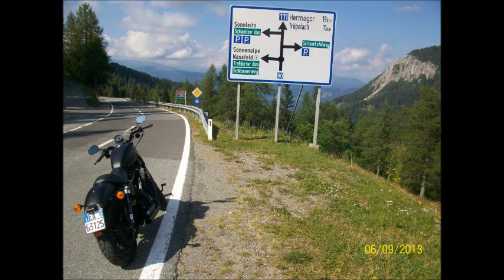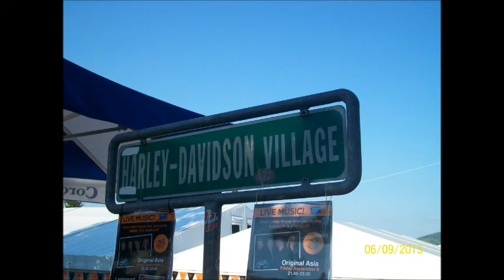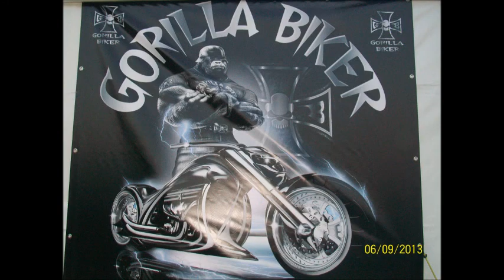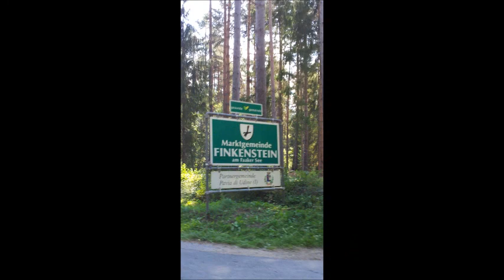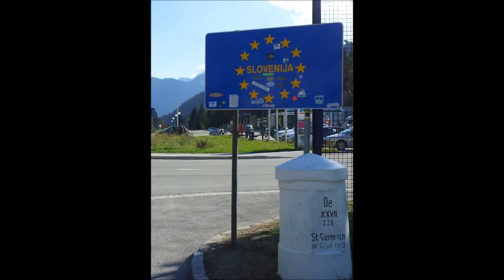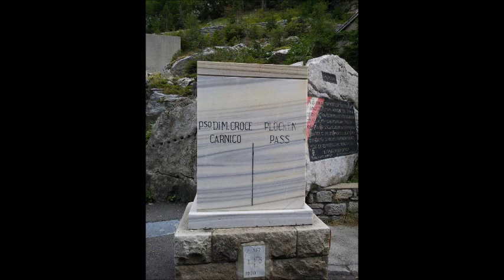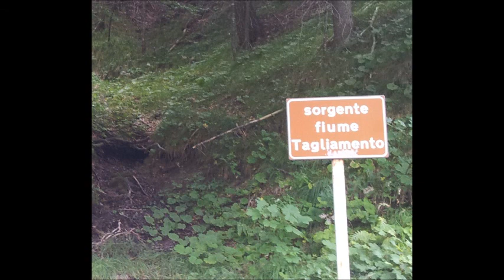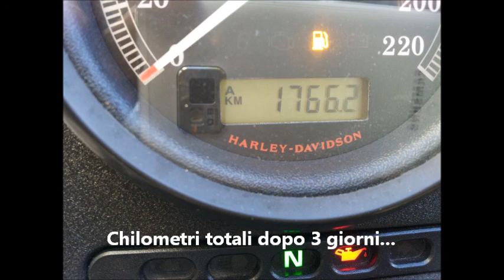BIKE ADVENTURE IN AUSTRIA: Tre Giorni "On The Road"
EUROPEAN BIKE WEEK 2013: Harley-Davidson Fest in Austria! Videoclip con foto personali della mia avventura da Genova a Faak Am See, in Carinzia, con capatina in Slovenia e nella Carnia friulana, prima di tornare in Liguria. 1766 kilometri in tre giorni sulla mia Harley-Davidson Iron Sportster!